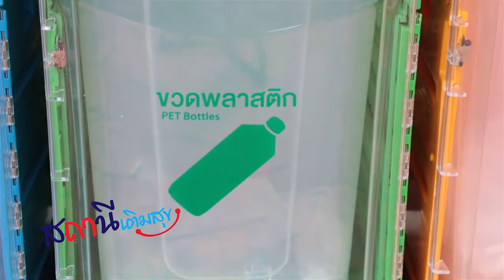สถานีเติมสุข ตอน แยก แลก ยิ้ม โครงการดีๆ ที่มีใน PTT Station